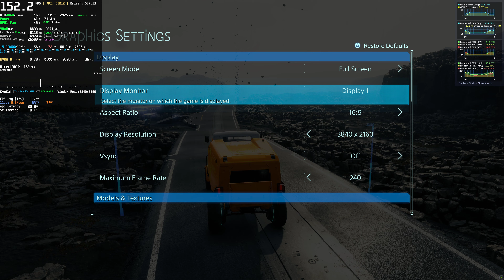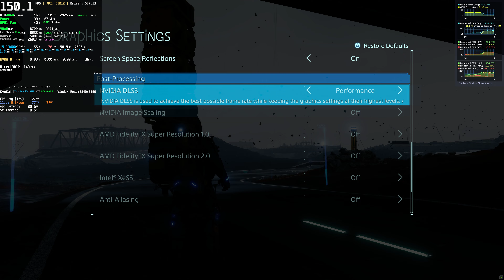[4K] RTX 4060 Ti - Death Stranding Director's Cut PC FPS Performance Benchmark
RTX 4060Ti 16GB | i5-13400 Benchmark * Performance Test 60 FPS 4K Ultra Graphics | Steam
Game: DEATH STRANDING DIRECTOR'S CUT PC Gameplay
Max FPS: Unlimited
Game on SSD / Recorded with Nvidia ShadowPlay 60 FPS
(FPS loss when recording 4K: 15%~20%)

From legendary game creator Hideo Kojima comes a genre-defying experience, now expanded in this definitive DIRECTOR’S CUT. As Sam Bridges, your mission is to deliver hope to humanity by connecting the last survivors of a decimated America. Can you reunite the shattered world, one step at a time?

00:00 Settings
00:49 Max Settings - 4K (DLSS Quality)
05:13 Max Settings - 4K (DLSS Ultra Performance)
05:31 Max Settings - 4K (DLSS Performance) (CPU Bottleneck)
07:16 Max Settings - 4K (No Upscale)
08:35 Max Settings - 4K (DLSS Quality)

++ (Water Cooler Sangue Frio 2 (120mm) - Thermal Paste Arctic Silver 5)
+ RAM: 32,0GB (2x16) DDR4 - Dual-Channel @ 3200MHz
+ Games SSD NVMe R/W: 3.400 MB/s  3.000 MB/s
+ System: Windows 11 Home
+ Monitor: 32GN600-B Gamer LG UltraGear 32' (2560x1440@165Hz)